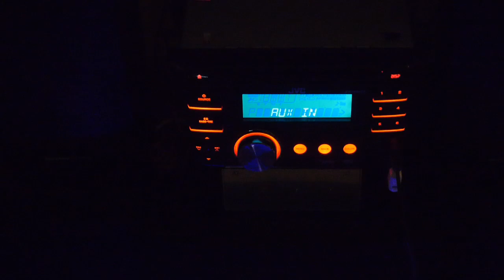Light show in the car? iPhone + Car stereo + COB LED + Controller. DIY- 2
Use audio Y splitter cable.
Connect your iPhone to car stereo AUX input and to the Controller.
Connect 12 volt and your 4 color COB LED to controller.
Enjoy your great music with unbelievable light show!

COB LED - 17cm COB LED Lights 12V at eBay